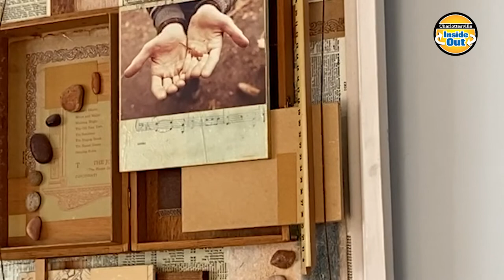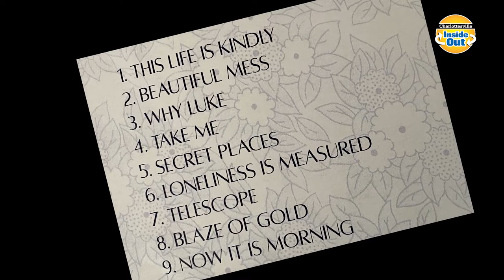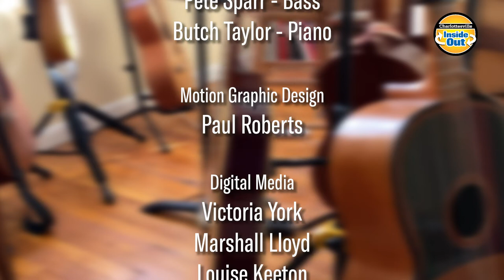Musician Suz Slezak talks about her new solo album and living with bipolar disorder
Catch up with Suz Slezak, co-founder of the David Wax Museum band, as she talks about her newly released solo album, living with bipolar disorder, and touring with her young family.